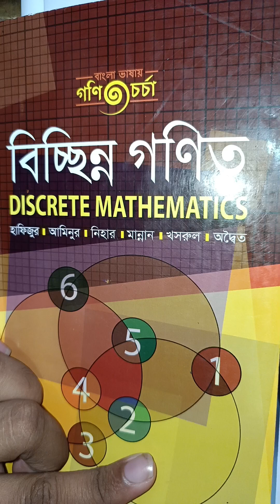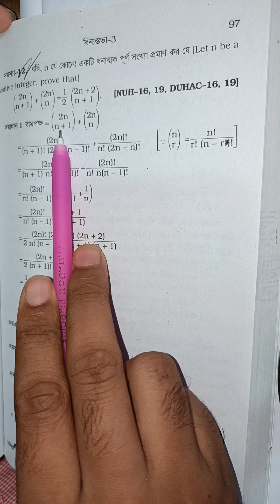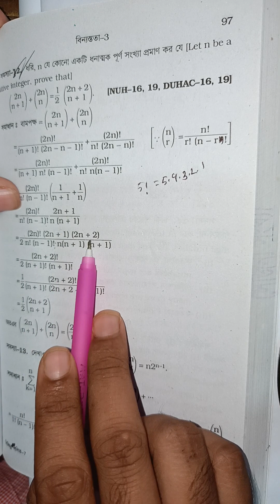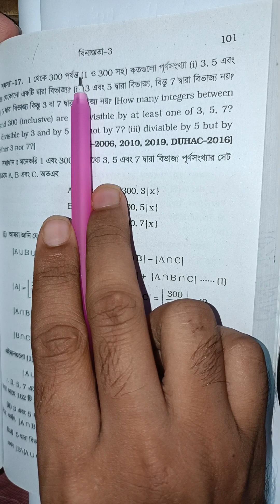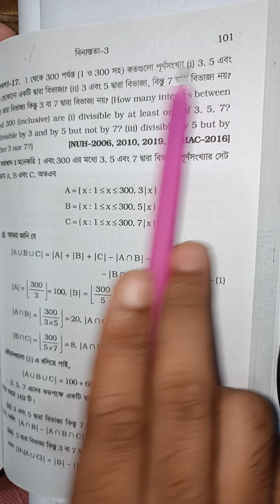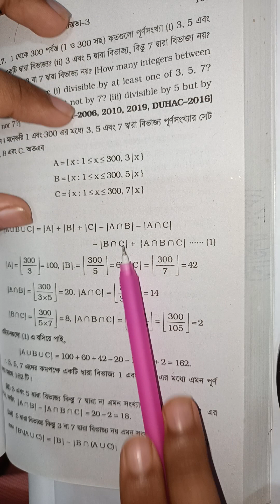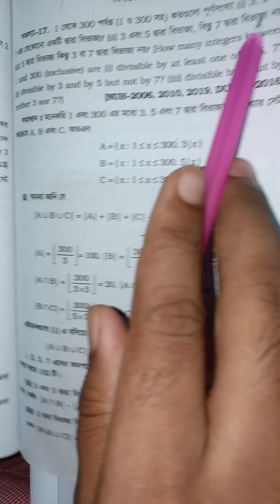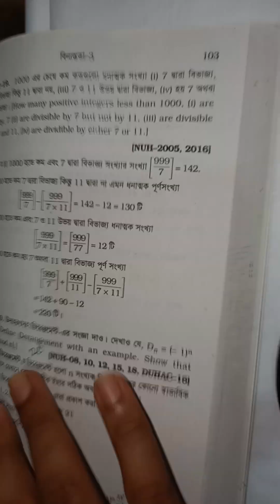২টি অংক খুবই গুরুত্বপূর্ণ বিচ্ছিন্ন গণিত অধ্যায় ৩য়(Discrete Mathematics important math chapter 3)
২টি অংক খুবই গুরুত্বপূর্ণ বিচ্ছিন্ন গণিত অধ্যায় ৩য়